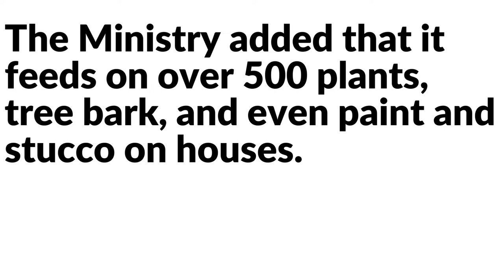Another plague coming to Jamaica cause meningitis/ African giant snail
African Snails. Another plague coming to Jamaica